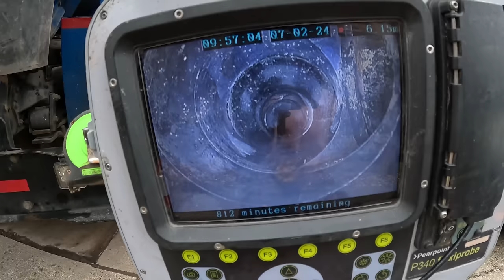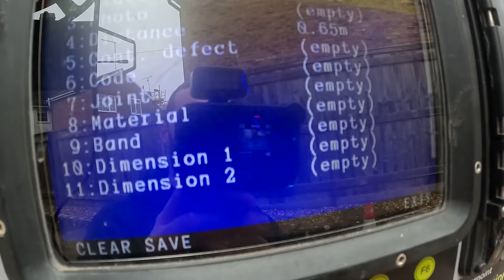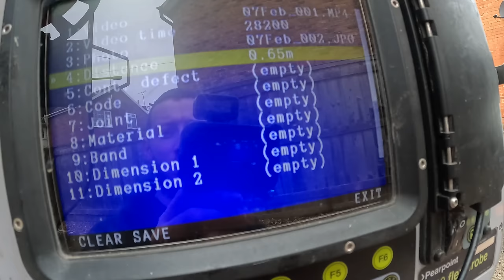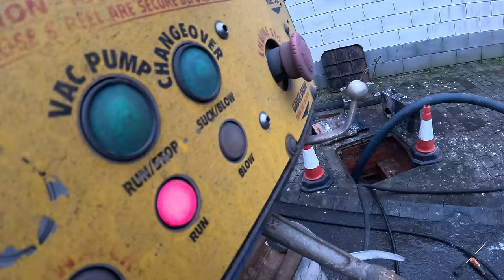A busy day unblocking drains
So we starting off todays video in the DAF combi and we're going to do some jetting and some surveying on the site in the previous video to finish the job off, we have then got a blockage still in the combi which is because of a clogged up grease trap that hasn't been emptied for at least 11 years so needed a good empty then jetting to clear the blockage and then I've then going to two another restaurants in the jetting van for some blockages.

If anyone is interested this is some of the equipment i use for my videos.

Jetter conversions Jetter 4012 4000psi 12gpm with 1/2 inch thermoplastic jetting hose
Warthog jet for root cutting and descaling
spartan 300 machine for descaling or big blockages
spartan 718 for waste pipes
Pearpoint P340 Flexiprobe drain camera
Bosch 18v impact driver, drill and multi-tool
Titan wet vac
Maglite 2D LED Torch
VW Crafter 2020 van MWB

GoPro Hero 11 black Camara
Adobe Rush
Adobe Photoshop